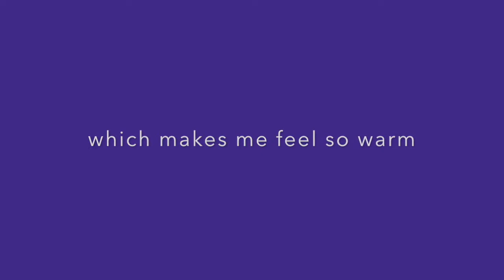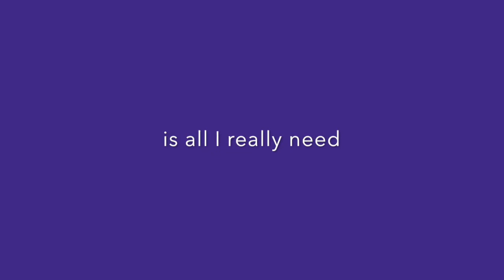Thanksgiving by Sarah & Abby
words & music by Sarah & Abby
with Purple Songs Can Fly
recorded & mixed by Annalisa Cuano
visiting violist - Gabrielle Skinner